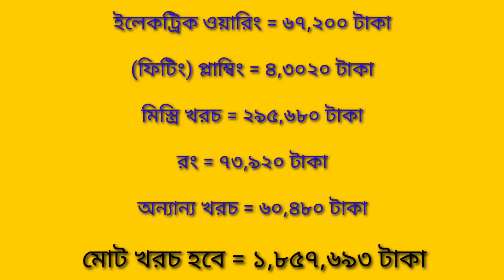৩ ডিসিম জমিতে ৫ রুমের একতলা বাড়ির ডিজাইন ও খরচ | Bangla House Plan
৩ ডিসিম জমিতে ৫ রুমের একতলা বাড়ির ডিজাইন ও খরচ | Bangla House Plan

বাড়ির 3D ডিজাইন পেতে যোগাযোগ করুন
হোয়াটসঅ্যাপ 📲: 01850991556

🏠 বহুতল বিলডিং নিরমানে যোযাগো করুন
অভিজ্ঞ ইঞ্জিনিয়ার

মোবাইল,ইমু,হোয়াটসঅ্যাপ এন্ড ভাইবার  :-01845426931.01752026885